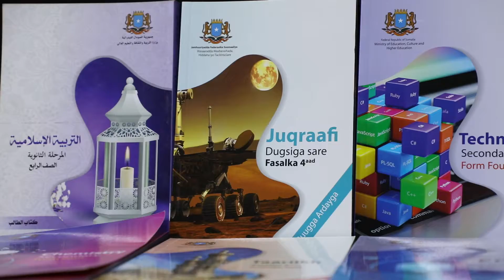BEDER PRINTING HOUSE